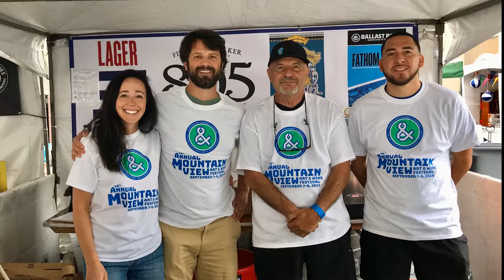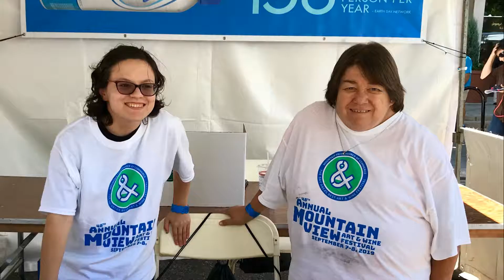Thank you to our fabulous Volunteers!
2019 Mountain View Art & Wine Festival Volunteers